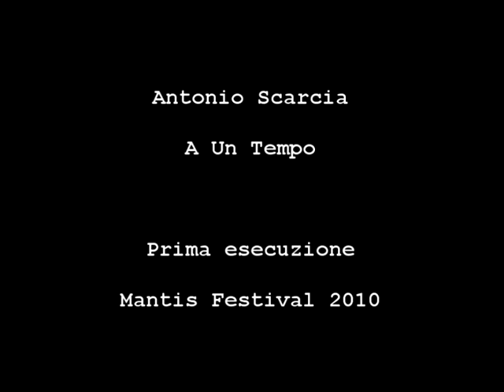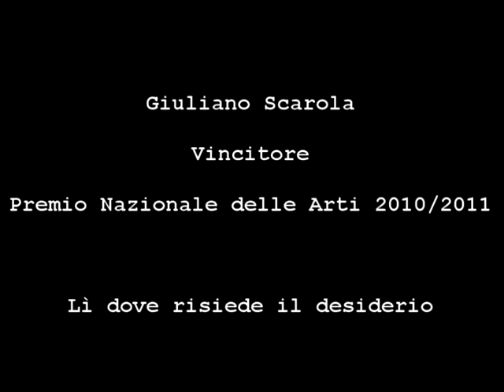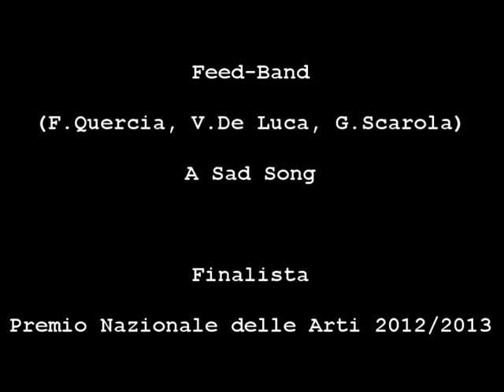Sin[x]Thésis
Classe di Musica Elettronica - Conservatorio di Musica Niccolò Piccinni, Bari